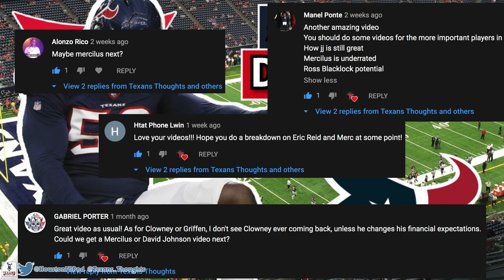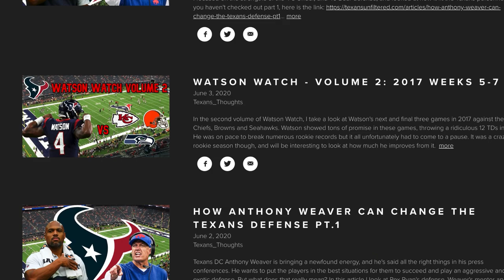Houston Texans Whitney Mercilus Film Breakdown | Was his contract worth it? | Texans Thoughts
In this video I break down Whitney Mercilus' 2019 film with the Houston Texans. Forever an underrated pass rusher, it was his time to shine without Watt and Clowney, but could he take on that role? I break down how he wins, but why there should also be some concern in his game.